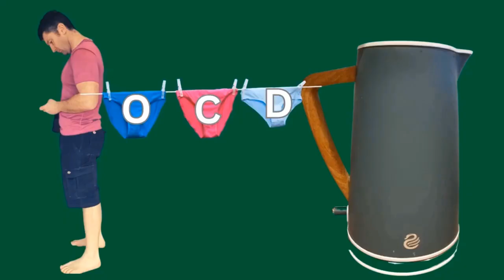How This Swedish Dad Ironman & Entrepreneur Beat His Alcoholism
Have you ever felt like you're struggling alone with mental health or addiction, wondering if there's a way out?

In a world where many men feel pressured to hide their struggles, this episode tackles the real issues head-on.

Whether it's managing sobriety, redefining masculinity, or simply finding a healthier way to cope with life's challenges, this conversation offers a pathway to transformation.

Discover practical strategies to replace harmful habits with empowering routines that can change your life.
Learn how to navigate the complexities of modern masculinity and find support in a world that often gives mixed messages.
Gain insights into the importance of honest conversations and connections in overcoming personal struggles.
Tune in now to learn how to transform your struggles into strengths and start your journey towards a healthier, more balanced life.

Contact this episode's guest speaker - Nick Jonsson

ABOUT ME

After about 12 years of setbacks & enough coffee to sink a ship, I’m a much happier dad.

As previously mentioned, I want to try & help other dads be the best they can without losing their mental health.